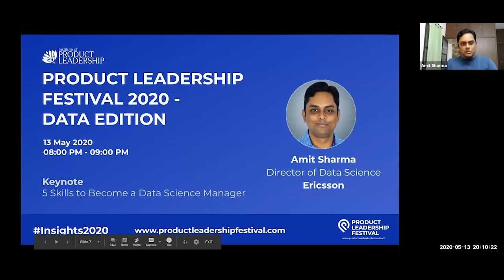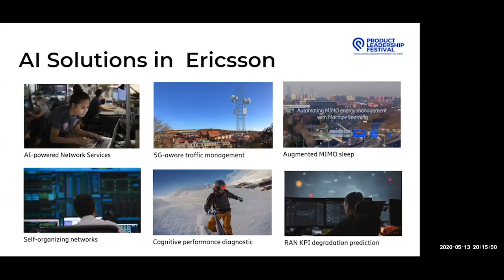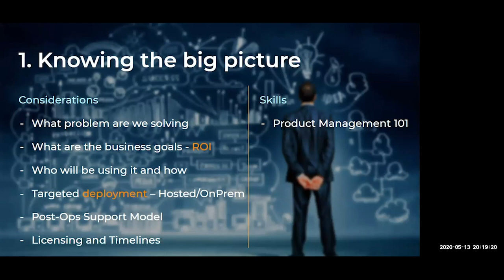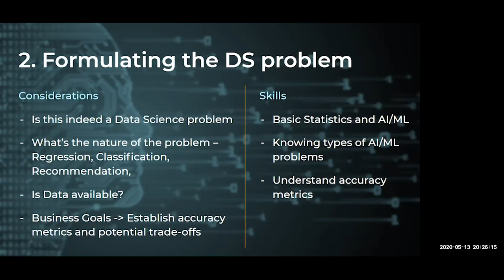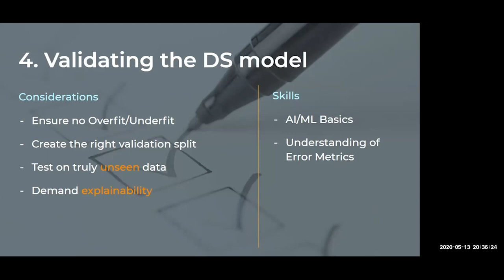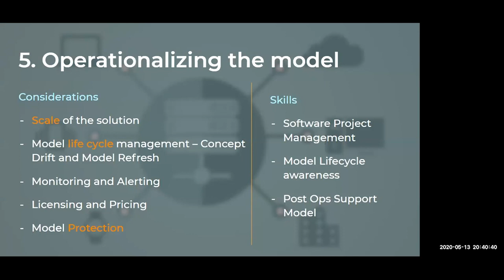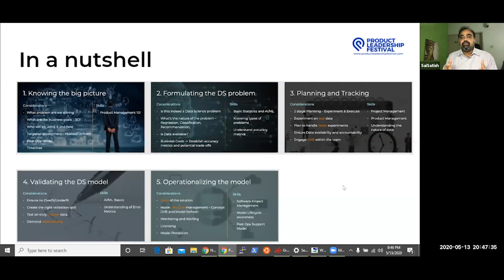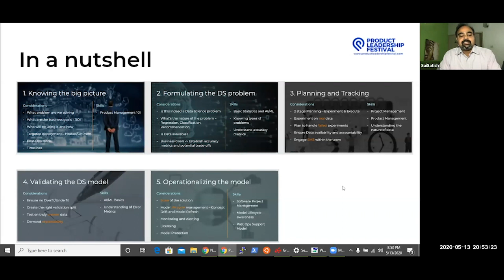Keynote - 5 Key Skills to Become a DataScience Manager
0:00:00 Introduction
0:05:08 5 Key Skills to Become a Data Science Manager
0:09:25 About Ericsson
0:09:58 Al Solutions in Ericsson
0:10:45 1. Knowing the big picture
0:14:10 2. Formulating the DS problem
0:21:05 3. Planning and Tracking
0:26:25 4. Validating the DS model
0:31:18 5. Operationalizing the model
0:35:40 Basic AI/ML Skills
0:37:40 In a nutshell
0:38:18 Summary
0:43:42 Q&A

ABOUT US:
The Institute of Product Leadership (IPL) takes pride in constantly churning out content that is contemporary, written by subject matter experts and which delves into the world of Technology Management, Product Marketing, Data Science, Big Data, Digital Marketing, Design Thinking, User Design, User Experience, Entrepreneurship, Product Management, Machine Learning, and Artificial Intelligence on a regular basis.